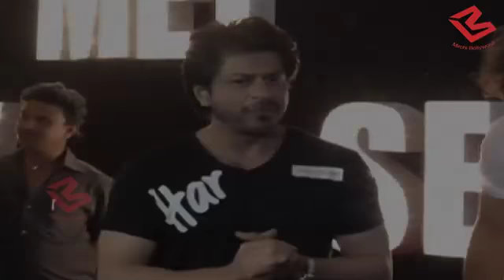Akshay की Movie PADMAN को टक्कर देने आ रही है South की ये बड़ी Actress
The mystery around Anushka Shetty’s Bhaagamathi is finally over. UV creations, which is bankrolling the film, has just announced the release date of this period thriller. The first look poster that we saw on the eve of Anushka’s 36th birthday, now has been revised with the release date at January 26, 2018. The film was postponed twice this year and there was buzz that it might get locked for the auspicious Pongal / Sankrathi period. But release of at least five other projects made the period clustered.